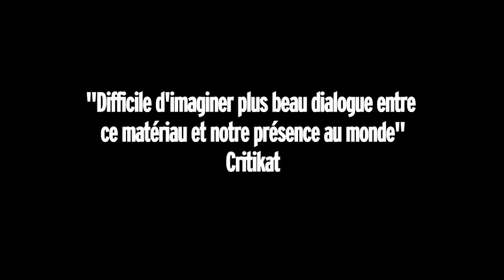Two Years at Sea (2011) - Bande annonce HD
Un documentaire signé Ben Rivers

Avec Jake Williams

Un homme du nom de Jake vit au milieu de la forêt. Il s'y promène quel que soit le temps et fait la sieste dans les champs brumeux. Construit un radeau pour profiter d'un lac. Transporte ses approvisionnements en bois dans une jeep déglinguée. Il bricole, récupère, entasse. En toutes saisons il survit frugalement, s'attelle à des projets étranges et vit un rêve radical de jeunesse pour lequel il sacrifia deux ans à travailler en mer.